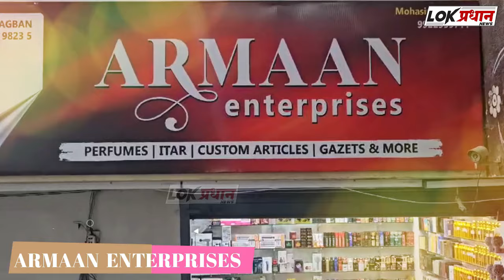SDPI की टीम बलात्कारीयों के खिलाफ उतरी सडकों पर